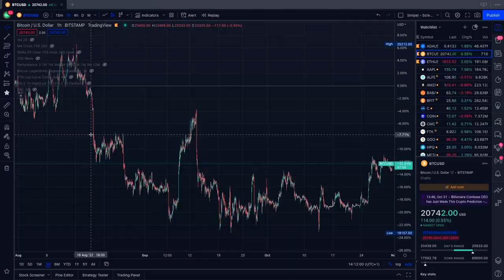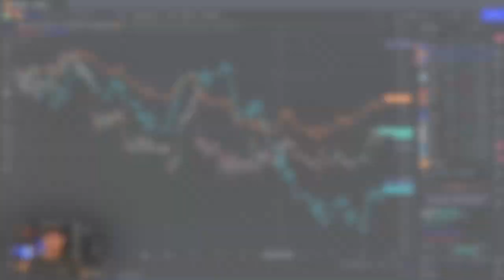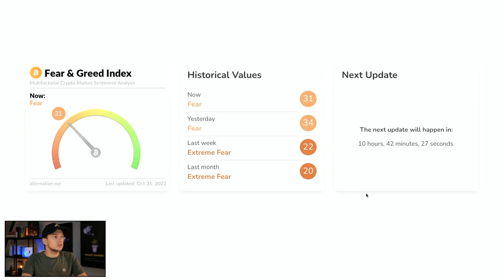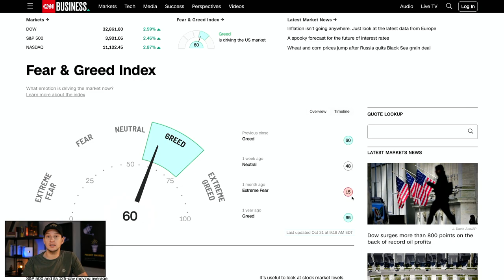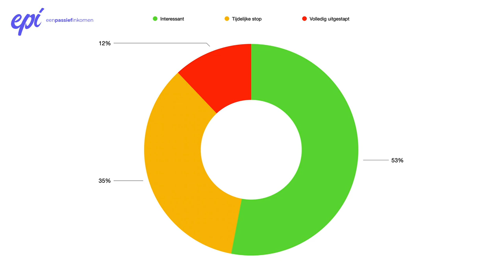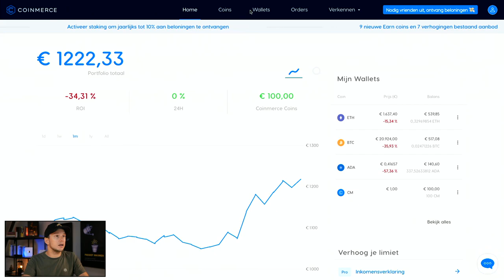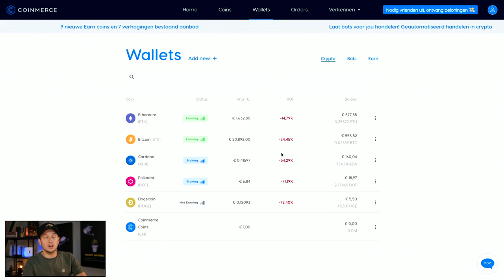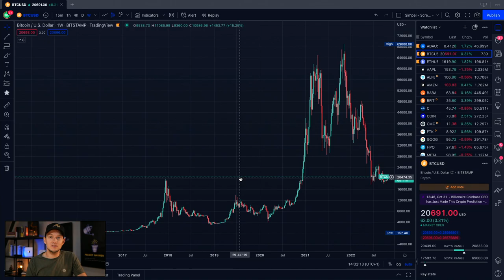CRYPTO niet langer interessant? | Crypto portfolio (Okt. 2022)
Sentiment onder crypto beleggers is al lange tijd slecht, dus is crypto nog interessant?

In deze serie investeer ik maandelijks 100 euro in crypto. Hiermee wil ik kijken hoe mijn crypto portfolio zich ontwikkelt als ik gebruik maak van Dollar Cost Averaging. In deze methode leg je maandelijks hetzelfde bedrag in, ongeacht de koers, om zo op lange termijn toch een gemiddelde prijs te betalen.

In deze video kijken we terug naar de koersen van bitcoin en vergelijken we dit met de SP500. Welke verschillen en overeenkomsten zien we? Waarom is dit het geval? Maar we kijken ook naar het sentiment onder beleggers, want dat bepaald mede de koersen.

Uiteraard bekijken we ook mijn crypto portfolio en investeren we opnieuw 100 euro deze maand.

VIDEO ONDERWERPEN
00:00 Crypto vs. aandelen
02:56 Sentiment
07:49 Crypto Portfolio
16:04 Conclusie